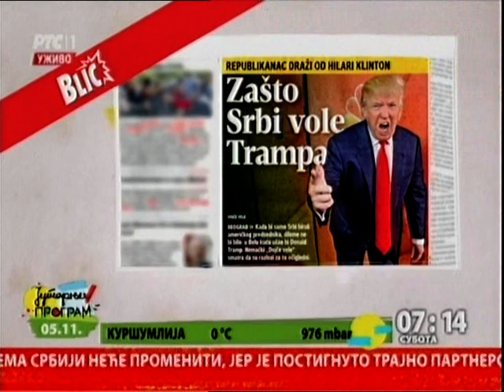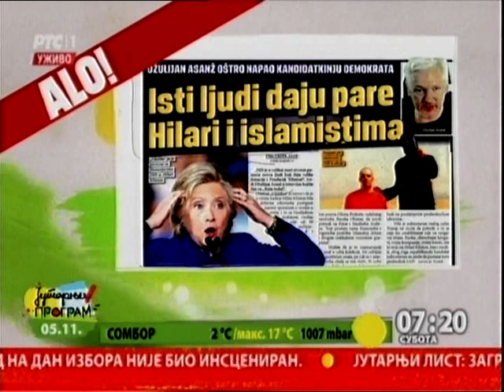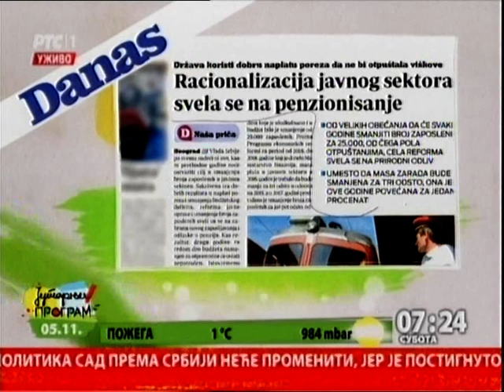Pregled štampe - Borislav Miljanović, marketing stručnjak